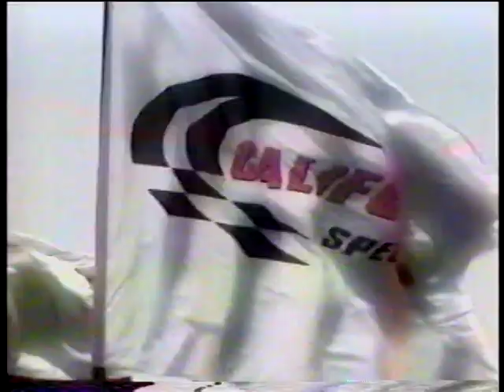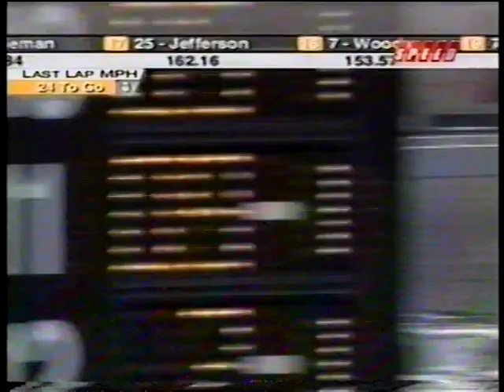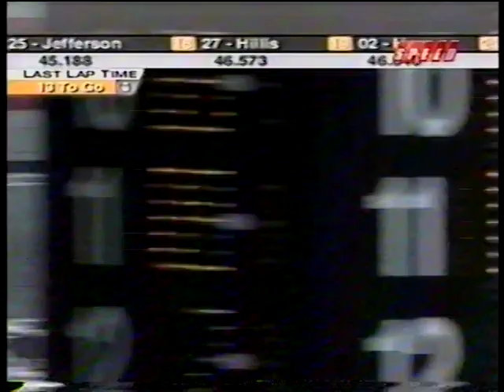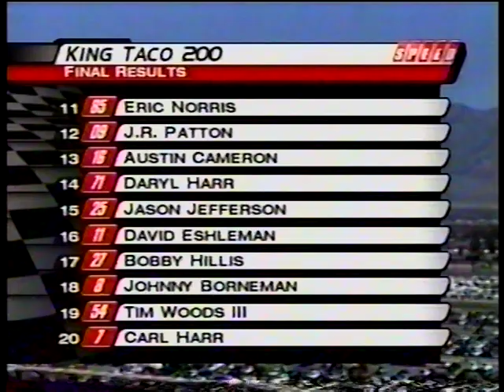2004 NASCAR Grand National West Series King Taco 200